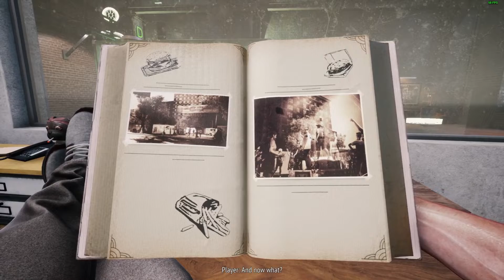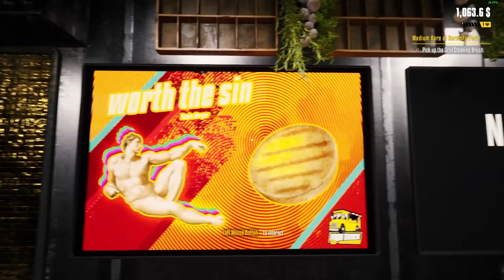【FoodTruckSimulator】キッチンカーでバーガー屋始めた人の末路【Live Archives】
父が残したフードトラックを修理し、バーガー屋を始めてみた。

毎日17Liveで色々なゲームの配信しています。是非遊びに来てください。

=Game Info=
配信元：Steam
開発元: DRAGO entertainment
パブリッシャー: Movie Games S.A.